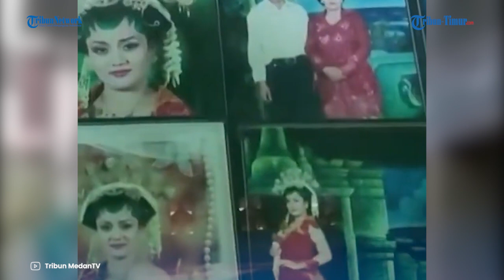Beri Pesan Terakhir Pada sang Ayah, Budiati Menangis Peluk Anak Sambil Lirik Suami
TRIBUN-TIMUR.COM - Sesal kini tersisa dari Gunadi, ayah Budiati seorang ibu yang meninggal dunia dalam kondisi memeluk bayinya.

Sebelum anaknya itu meninggal, korban diduga memberikan kode pada Gunadi.

Saat itu Gunadi mengunjungi rumah anaknya itu pada Sabtu 10 Juni 2023. Ia datang untuk memberikan uang jajan pada cucu-cucunya.

Gunadi melihat anaknya itu menangis sambil tangan menekan bagian tubuhnya yang sakit.

Almarhumah juga dalam kondisi menangis melirik ke arah suaminya.

Gunadi menyaksikan kejadian itu, namun tak terpikirkan jika anaknya dipukuli suaminya malam sebelumnya

Budiati ditemukan sudah tak bernyawa pada Rabu 14 Juni malam.

Ia diduga sudah meninggal sejak Selasa 13 Juni

Yang menyebabkan ketiga anaknya kelaparan ketika ditemukan.

Menurut informasi sang suami, Mashuri yang pertama kali menemukan istrinya.

Namun menurut ayah korban, Ketua RT lah orang pertama menemukan Budiati.

Saat ditemukan, suami korban baru pualng dari bekerja di Kabupaten Rembang

Menurut keterangan tetangga, Mashuri memang biasanya hanya sepekan dua kali mengunjungi Budiati.

Saat ditemukan dalam keadaan meninggal dunia, Budiati tengah memeluk anak ketiganya yang masih bayi dan belum genap berusia satu bulan.

Adapun anak pertama dan keduanya yang berusia 4 dan 2 tahun memeluk Budiati dari belakang.

Ketiga anak itu kondisinya lemas.

Bahkan si anak bungsu dehidrasi dan harus dilarikan ke rumah sakit.

Kasat Reskrim Polresta Pati, Kompol Onkoseno G Sukahar mengatakan, dari hasil autopsi memang disimpulkan bahwa sebelum tewas Budiati sempat menerima tindakan penganiayaan.

Saat diinterogasi, Mashuri juga mengakui pernah memukuli istrinya.

Hal itulah yang mendasari polisi menetapkan Mashuri sebagai tersangka.

Menurut Kompol Onkoseno, Mashuri marah pada istrinya dan melakukan penganiayaan karena dipicu rasa cemburu.

Ketika ingin melihat HP istrinya, korban melarang. Hal itu membuat pelaku mencurigai istrinya punya selingkuhan.